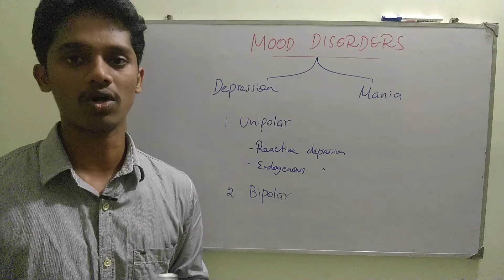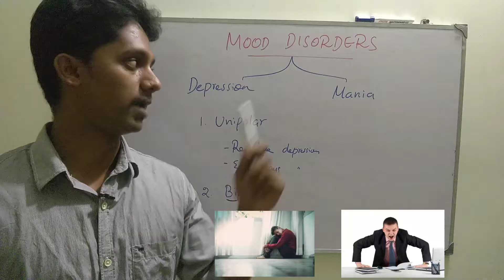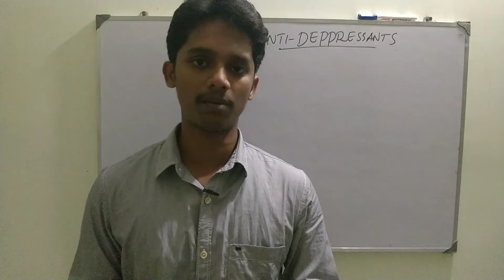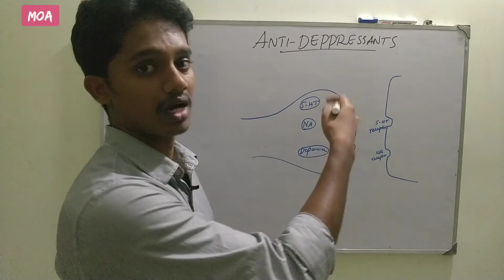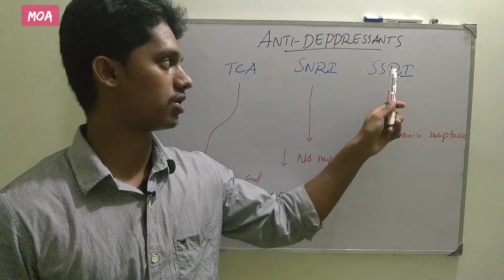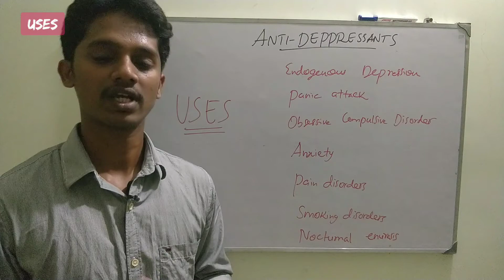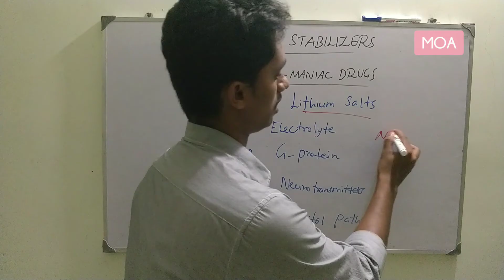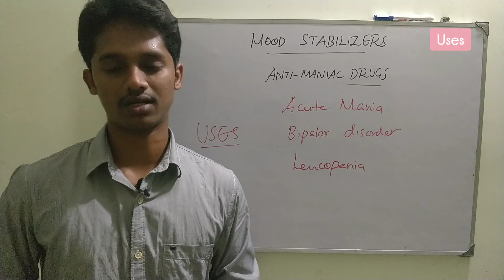#21 Pharmacology of Anti-Depressants and Mood Stabilizers in Tamil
Antidepressants and Antimaniac Drugs

It includes
Introduction and Classification Anti-Deppressants and Mood Stabilisers
MOA of Anti-Deppressants and Mood Stabilisers
Pharmacology of Anti-Deppressants and Mood Stabilisers

Selective serotonin reuptake inhibitors
selective norepinephrine reuptake inhibitors
Anti-deppressants and Mood Stabilisers
Lithium Salts

Sertraline, Amitriptyline, Fluoxetine, Paroxetine, MAO inhibitors

antidepressants tamil